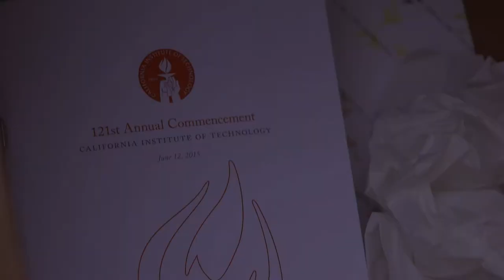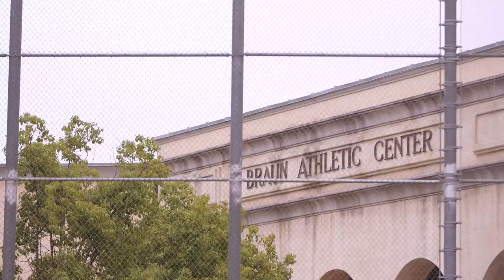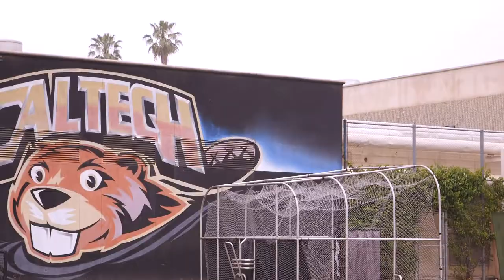Ryan Casey Graduation - Caltech, Class of 2015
Ryan Casey Graduation,
6-12-15

Videography:
Ricky Chavez

Song:
"Low Tide at Sundown" by Jesse Bouvier